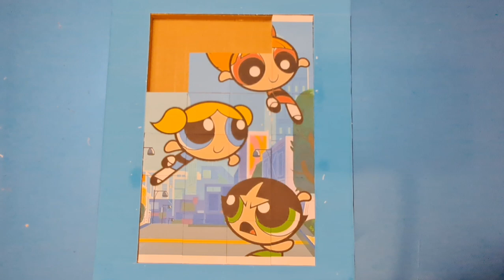powerpuff girls go puzzles